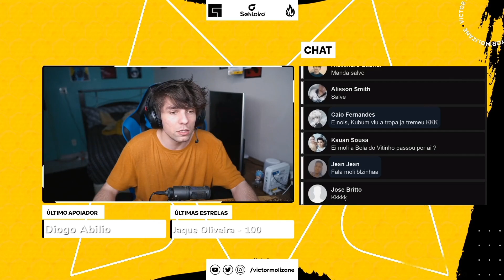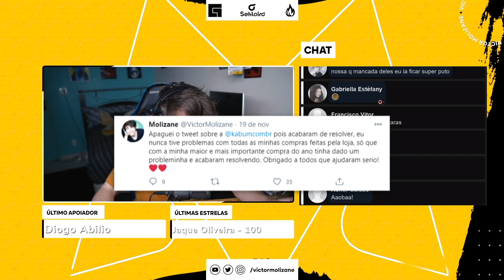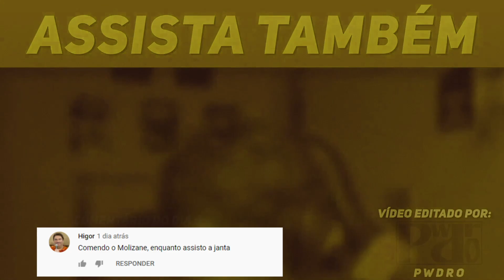NOVO DECK PROMISSOR NO CLASH ROYALE?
─› Editor: Pwdro

Aoooba, video novo de Clash Royale e desta vez vou mostrar pra vocês um dekc promissor pra subir de liga no Clash Royale!!